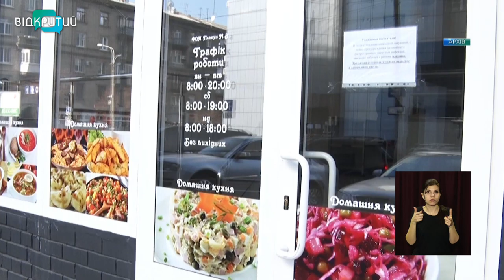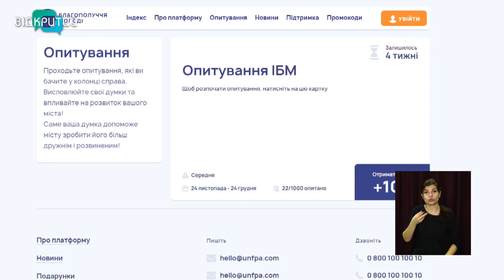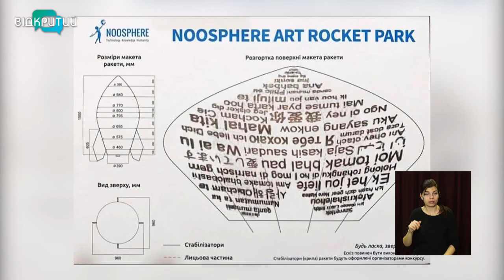Новини OPEN NEWS від 9 березня 2021 року 13:15